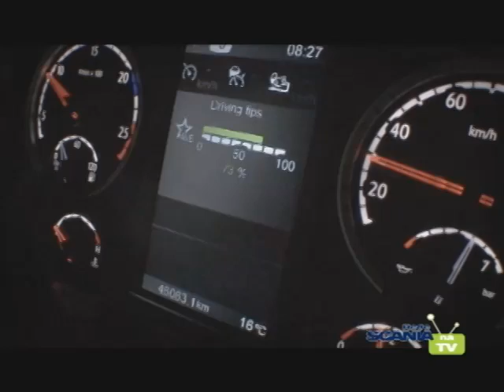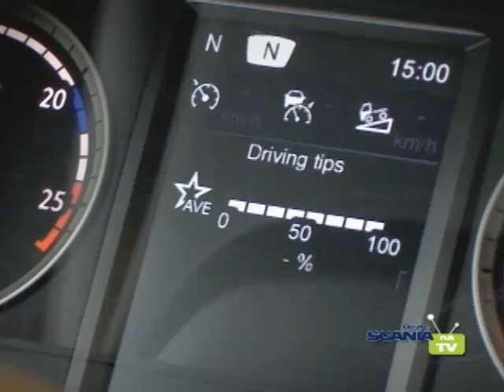Rede Scania na TV - 10/06/12 - Driver Support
Você conhece o Scania Driver Support? É mais uma ferramenta da tecnologia dos caminhões Scania para garantir uma direção mais segura e econômica. Instalado no computador de bordo do veículo, ele funciona como um "instrutor virtual" que dá dicas de condução, em tempo real, ao motorista.